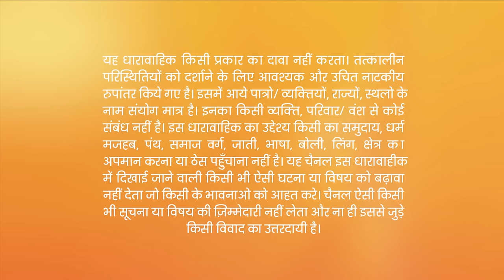Party मे हुई गुंडों की Entry | Kundali Bhagya | Full Ep 165 | Zee TV | 27 Feb 2018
Show Name : Kundali Bhagya
Producer/Star Cast : Karan Luthra,Shraddha Arya
Episode No : 165

Karan spots Prithvi coming out of Sherlyn's changing room and accuses him of having an affair. He then tells Rishabh and Preeta what he saw.